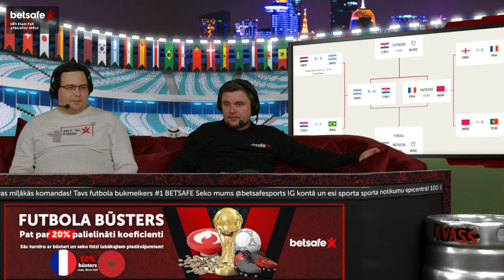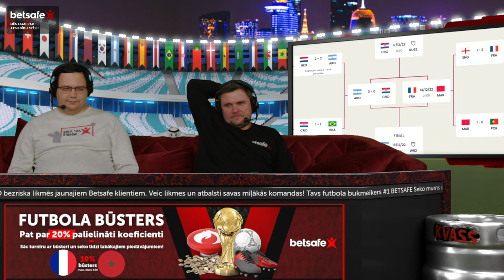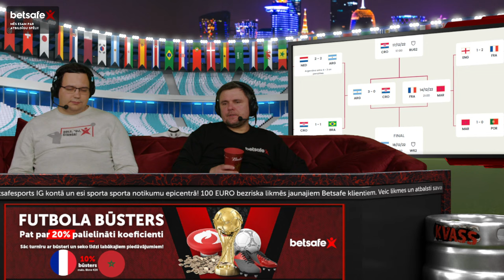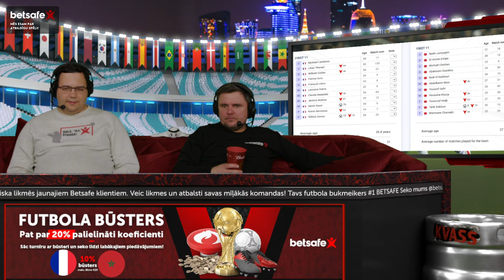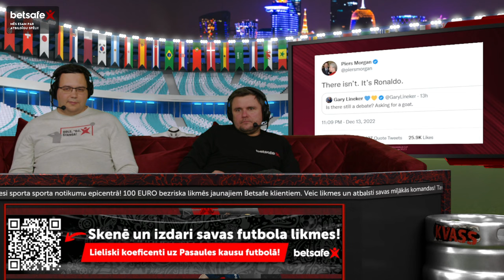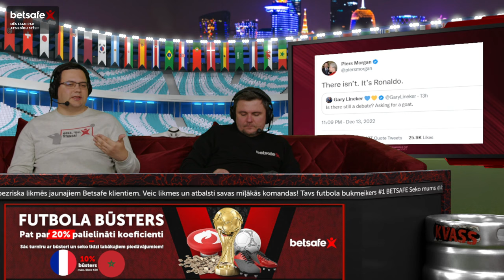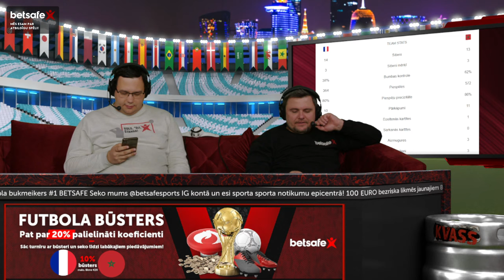Watch party | Francija - Maroka LIVE | Brīnumi turpinās?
Pasaules kausā otrais pusfināls, kur Francija centīsies atslēgt Marokas vārtus un nodrošināt sev otro finālu pēc kārtas. Slēdzamies klāt jau stundu pirms spēles. Šoreiz dalīsimies emocijām un komentāriem arī paša mača gaitā.

Mēs esam eksperti prognožu izteikšanā, kas visu laiku atrodas notikumu epicentrā. Seko mums, lai uzzinātu jaunumus par aktualitātēm sportā un ne tikai!

00:00:00 Tiešraides sākums
00:01:07 Ievads
00:04:00 Argentīnas prieki mājās un Katarā

00:08:10 Francija - Maroka

Vīri un viņu kamieļi
00:30:50 Aizvadītās dienas rezultāti un nākamās prognozes

00:33:20 Betsafe special

00:37:00 Nākamās spēles

00:01:00 Spēles sākums

02:56:00 Spēles beigas